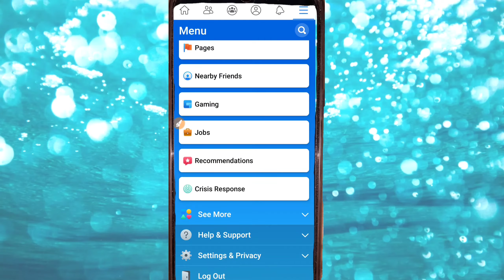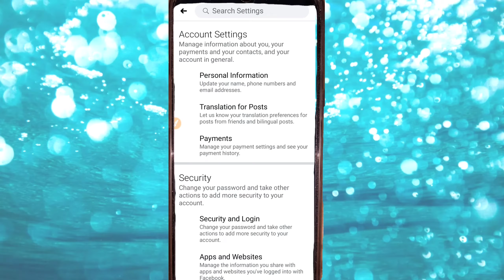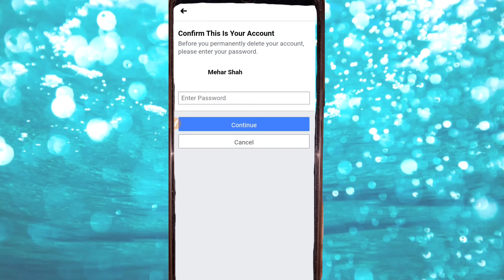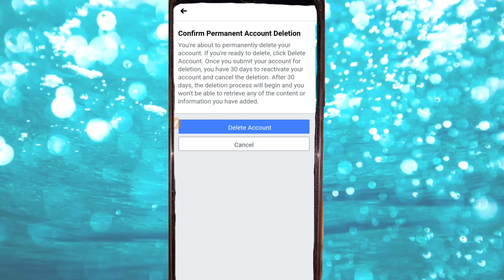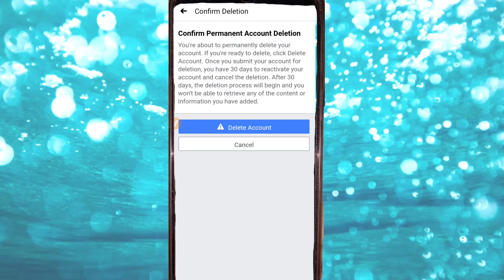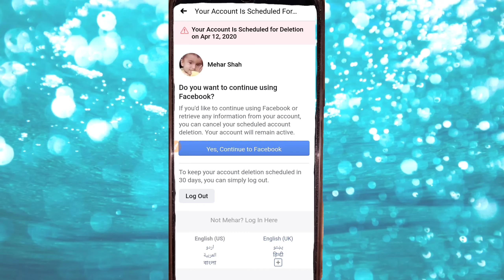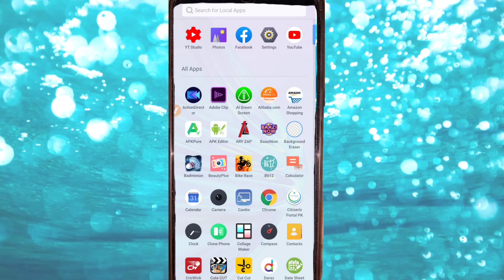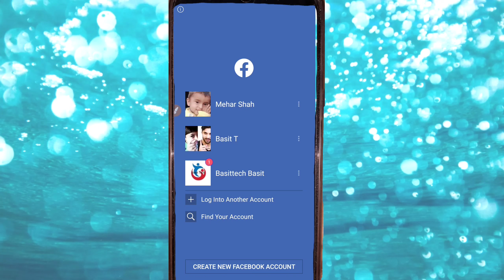Permanently Delete facebook account in mobile | How to permanently delete facebook account in mobile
How to permanently remove facebook in mobile.
How to delete facebook account in mobile.
How to delete facebook account in mobile permanently.
How to remove account from mobile forever.